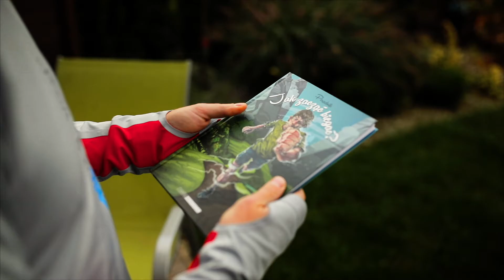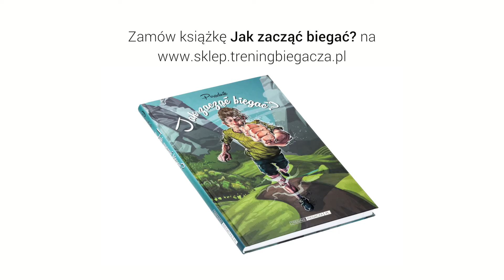Jak zacząć biegać? | TreningBiegacza.pl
Jak zacząć biegać - to produkcja prezentująca przemianę, jaką przechodzi początkujący, popełniający wszystkie możliwe błędy biegacz, który po przeczytaniu książki całkowicie odmienia swoje podejście do treningu biegowego. Wiedza, jaką przyswaja biegacz, ewidentnie wpływa na strój biegacza, jego sposób odżywiania oraz technikę biegu, co w bardzo krótkim czasie pozwala osiągać zdecydowanie lepsze rezultaty i zadowolenie z biegu.

Przytaczana historia pasuje zarówno do osób, które nagle podrywają się z kanapy i postanawiają przebiec maraton, jak i do tych, mających na koncie już niejeden bieg na 10 kilometrów lub półmaraton, ale prędzej czy później kończą z bieganiem, bo zmusza ich do tego pojawiająca się znikąd kontuzja. Wszystko to spowodowane jest lukami w podstawowej wiedzy, którą prezentowana książka ma na celu uzupełnić.

Realizacja filmu:

Igor Podgórski - Konsultant marketingowy do wynajęcia. Współpracuje z markami w zakresie produkcji wideo do Internetu. Pomaga firmom budować silne marki.